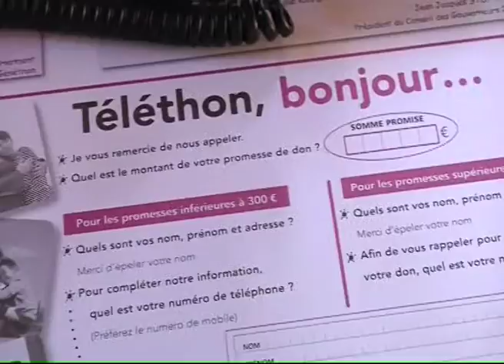131206 La quotidienne P2